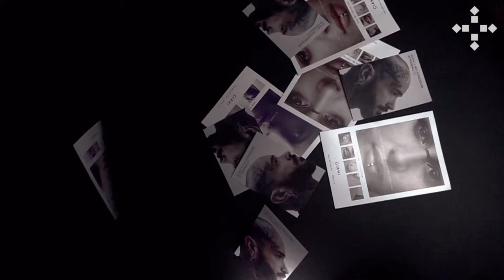GIAHI x OHLALA 2019